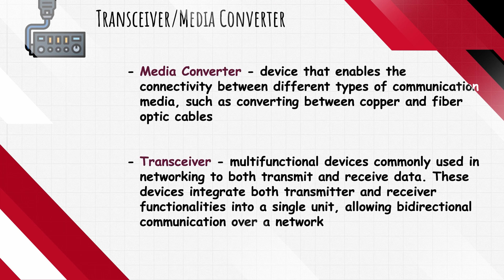The Networking Bootcamp (Earn the CompTIA Network+ Certification) | Zero to Mastery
Go from complete beginner to passing the CompTIA Network+ certification exam. You'll learn networking fundamentals, the latest best practices, and everything you need to know to pass the exam so that you can launch your Networking and IT career. No previous knowledge required.

The most efficient and up-to-date CompTIA Network+ Bootcamp course that you can find, guaranteed. You'll learn networking best practices and exactly what is needed to ace the certification so that you can get hired as a Systems Administrator, Security Administrator, Security Engineer, IT Specialist, and more!

Graduates of Zero To Mastery are now working at Google, Tesla, NVIDIA, Amazon, Apple, IBM, JP Morgan, Meta, NASA, Shopify + other top companies.

This can be you.

💥 Who is this CompTIA Network+ Certification Bootcamp course for?

◾ Anybody who wants to learn networking from scratch
◾ Anybody that wants to ace the CompTIA Network+ Certification exam
◾ Anybody who wants to add globally-recognized, vendor-neutral, leading networking and IT certification to their qualifications
◾ Those who want to springboard into entry-level networking, IT, and security jobs
◾ Anybody that wants to work in the rapidly growing field of IT security
◾ Those who want to work as a Cybersecurity Engineer, Systems Administrator, Network Administrator, Security Administrator, Security Engineer, Security Consultant, Security Specialist, or IT Auditor
◾ Anybody looking to go beyond the typical "beginner" tutorials out there that don't give you real-world knowledge you need to actually get hired
◾ Developers who want to advance their careers by adding networking and system administration expertise to their skillset